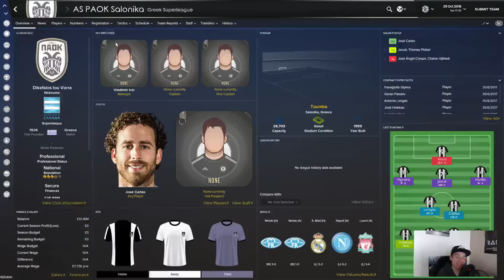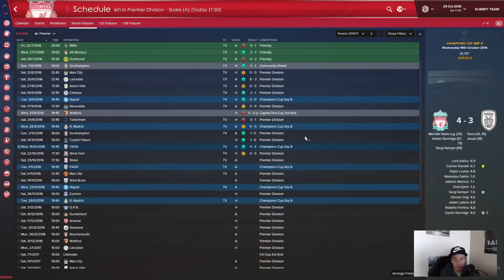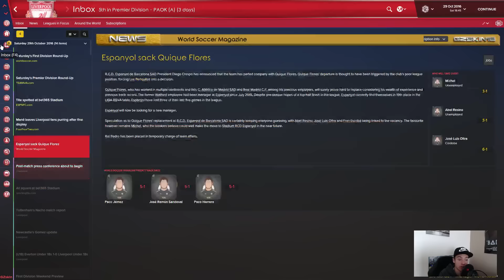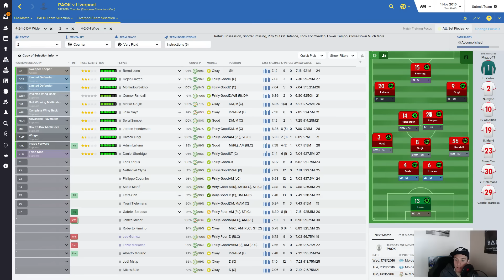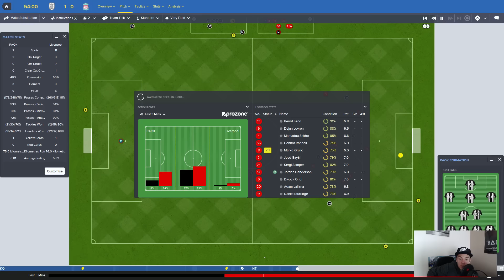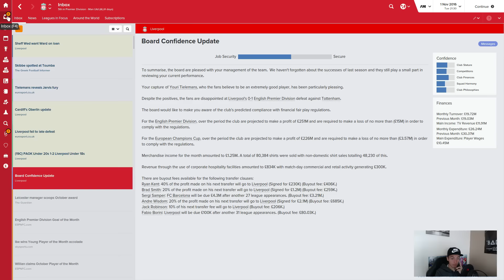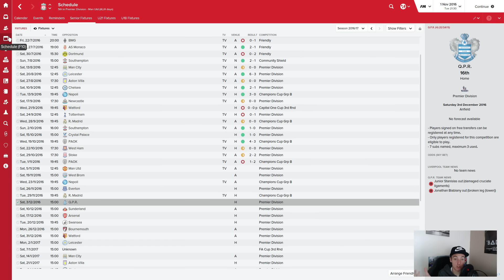LFC Football Manager 2016 Let's Play - 'Poetry In Motion' EP18 - POOR PERFORMANCES ALL ROUND!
Liverpool FC (LFC) football manager 2016 let's play, named after the liverpool song "poetry in motion" also known as "we are liverpool (tra la la la la)". Full transfer updated database including new liverpool players Sadio Mane and Gini Wijnaldum to name two.

In this fourteenth episode of Poetry In Motion my new Football Manager 2016 let's play series with Liverpool FC (LFC) we cover:
- New transfers including transfers already made by Jurgen Klopp. Which include Sadio Mane, Lloris Karius, Gini Wijnaldum and many more!
- We also continue to set up our invincible Football Manager tactic, which includes training, player instructions, team instructions, formation. All these will hopefully deliver an invincible football manager tactic for LFC.
- We recap matches played offline
- We then play bottom of the League Stoke City
- Followed by bottom of the champions league group PAOK.